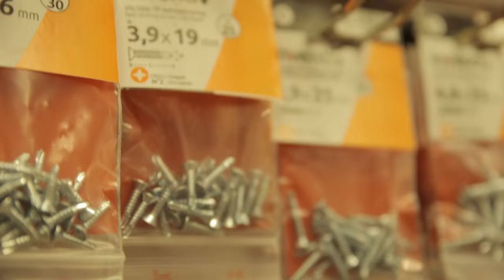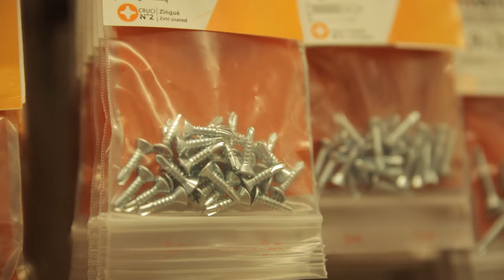CONSIGO UNA MESA casi GRATIS 🤑 para nuestro ESTUDIO de FOTOGRAFÍA 📸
En este vídeo reutilizo material que se iba a desechar para darle una segunda vida. Además adelanto algunos temas de los que trataré de hablar en el canal. Todo esto en un formato que espero que os sea dinámico.